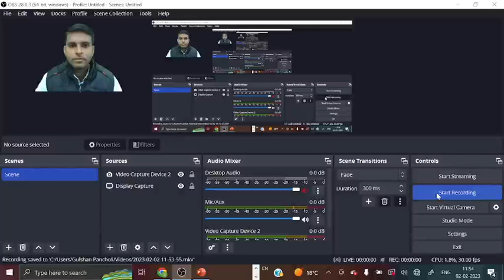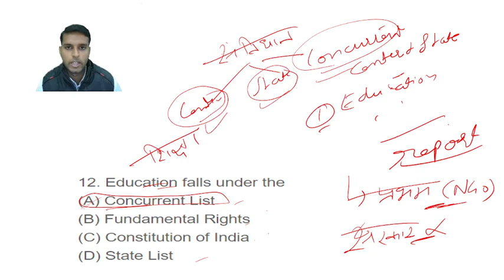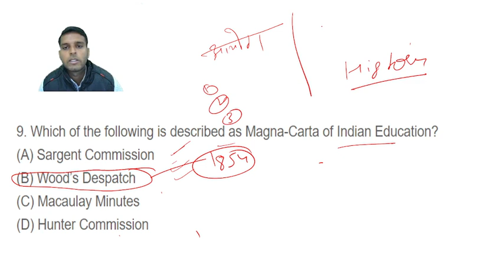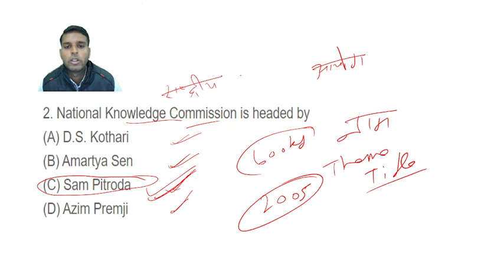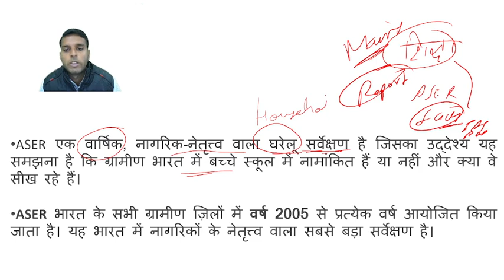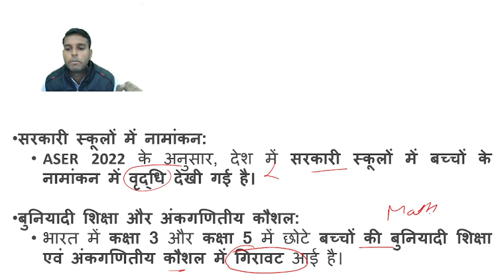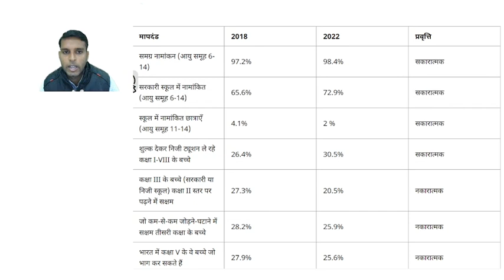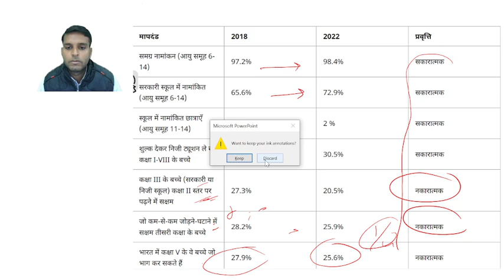चार साल बाद एएसईआर रिपोर्ट जारी, देश में पढ़ाई की स्थिति दयनीय, आंकड़े चौका देंगे